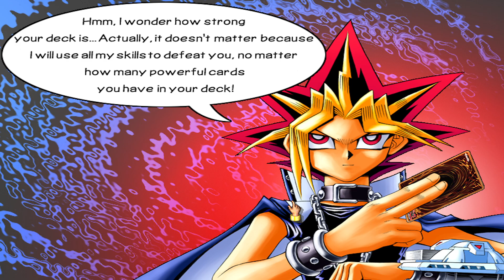Yu-Gi-Oh! Power of Chaos: Yugi The Destiny Match Duel 21.Day Gameplay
Yu-Gi-Oh! Power of Chaos: Yugi the Destiny is the first Yu-Gi-Oh! game for PC and the first of the three Power of Chaos games. This first game includes 155 cards, most of which are from Legend of Blue Eyes White Dragon and Starter Deck: Yugi, two are from Metal Raiders, one is from Spell Ruler, another is from Tournament Pack: 3rd Season and the other is from Starter Deck: Pegasus.

In Yugi the Destiny, the player learns how to play the Yu-Gi-Oh! trading card game with Yugi, who teaches the basics of summoning, tributes and other aspects of the game. Additionally, the player can duel against Yugi to collect cards and build up their own collection. Each card features artwork re-created from the card game. In addition to new artwork, Yugi the Destiny features a variety of battlefields and intense duels.

00:04 - Deck Construction
01:01 - 1st. Duel
04:05 - 2th. Duel
09:22 - Duel Win !